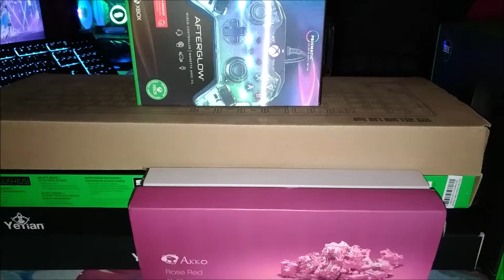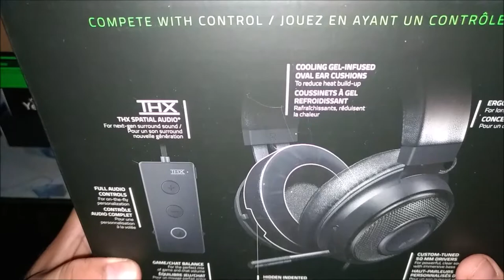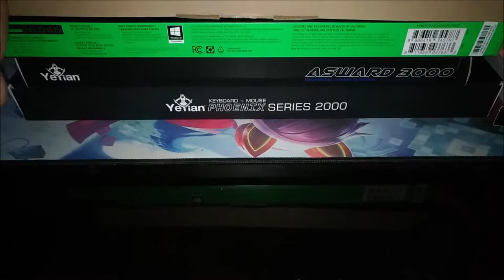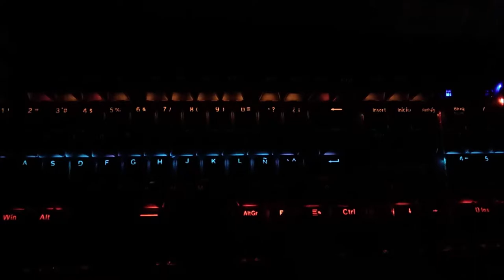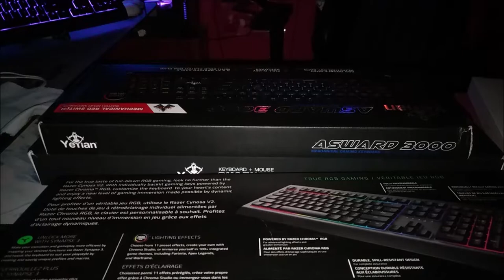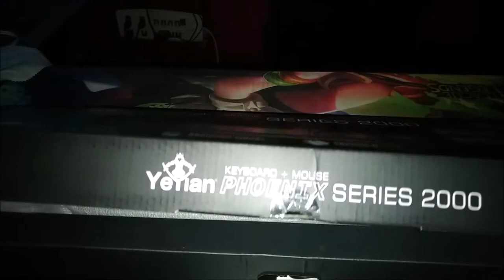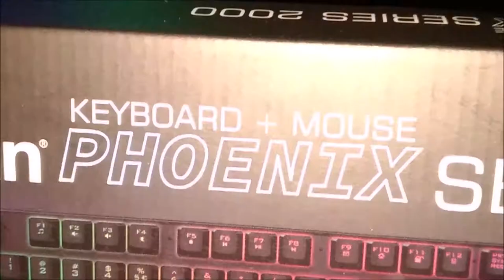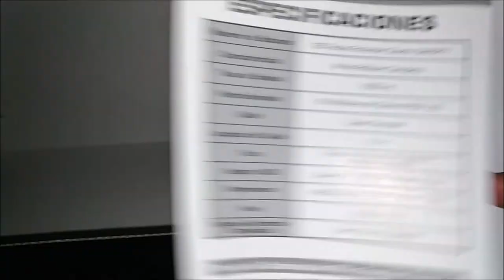Productos Baratos???? - No Cometas el Error!!! Ve a la segura con YEYIAN!!!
Aprovechando que esta la temporada actual de Buen fin y la proxima temporada de fin de año, cuida tus inversiones en este tipo de productos!!!

No se incluyo iluminación del Yeyian ASWARD ya que me di cuenta muy tarde de que la cámara estaba mal configurada y como podrán darse cuenta los colores en el Razer Cynosa V2 no se captaron bien, pero como dije fue muy tarde y deje ese fragmento ya que ese razer lo regale, próximamente un video dedicado a la iluminación de este Yeyian Asward y como lo deje ya que se le cambiaron switches y estabilizadores...

Mando PDP Afterglow Xbox Series 01:20
Razer Kraken Tournament Edition 04:10
Switches Akko Teclado mecanico Economico 06:50/08:02
Iluminacion 14:36
Razer Cynosa V2 15:30
Yeyian Phoenix Series 2000 21:50
Iluminacion 25:25
Yeyian Asward 29:20
Como Crear tu propio perfil  33:33
es Hot Swap!!! 36:55

Razer Kraken Tournament Edition

Switch Akko Rose Red

Switch Akko White Vintage

Razer Cynosa V2

Teclado mecacnico chino

Tik Tok for Genshin impact, Honkai and Punishing Gray Raven Content

CPU: Core i5 10400F
Cooler: Deepcool Gammaxx L240 V2
Motherboard: MSI B460M Mortar Wifi
SSD: S11 512Gb NVME, A400 480Gb y Adata SU650 960Gb
RAM: Adata D80 16Gb @3200Mhz
PSU: Gigabyte B700H
GPU: ASUS Strix Gaming GTX 1060 6Gb
Case: Yeyian Shadow